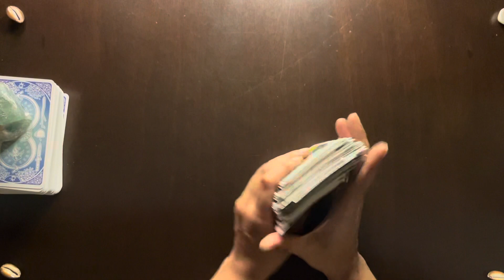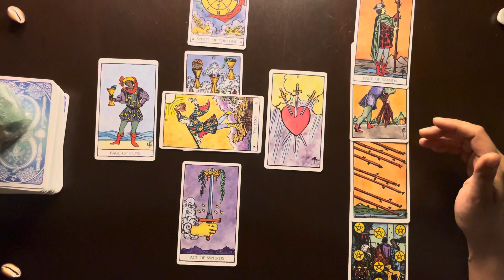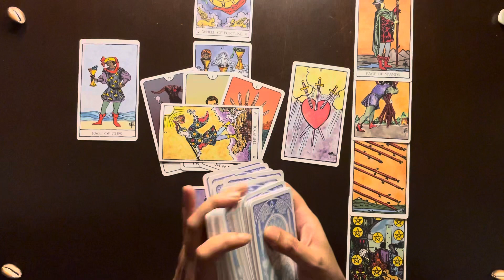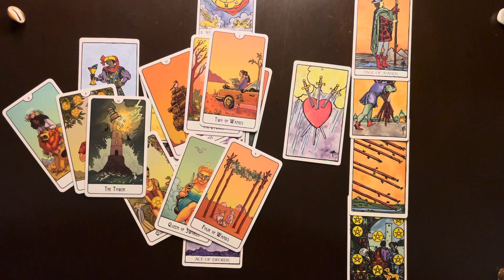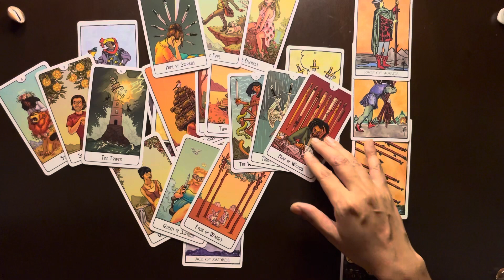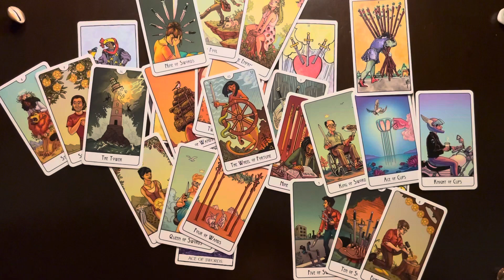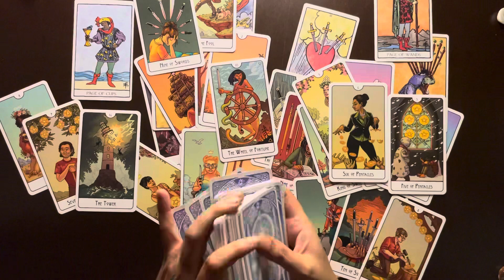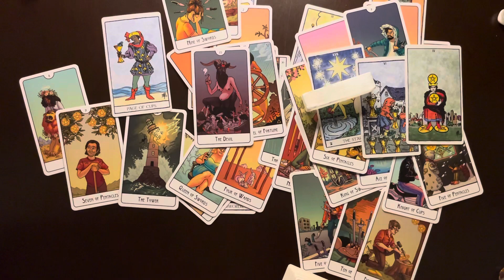Scorpio-Embracing Much Needed Change Even Though It’s Stressful Confusing And Painful-Aug ‘23 Tarot